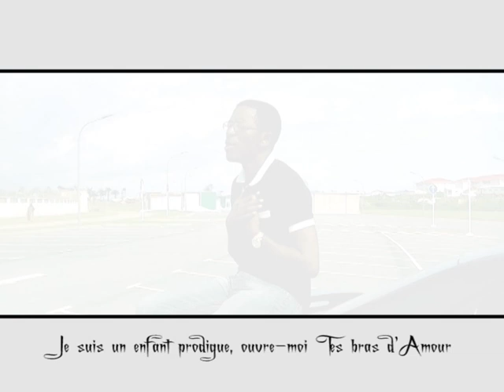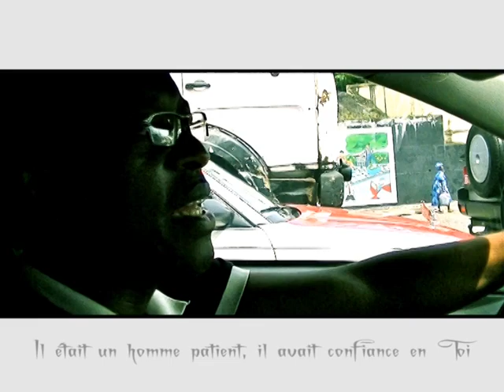C'EST PAR AMOUR, Fernand Rembou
Je L'aime, Je L'aime, Parce que d'un amour insondable et sans mesure Il m'a aimé le premier; amour si merveilleux qui m'a sauvé. Cet amour, c'est l'Agapao.